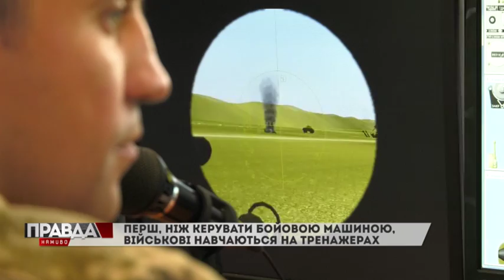На Яворівському полігоні курсанти навчаються керувати танками та бронетехнікою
На Яворівському полігоні курсанти академії сухопутних військ навчаються керувати танками та бронетехнікою. Для спудеїв – це чи не перший такий досвід. Натомість, їхні побратими-контрактники свої вміння вдосконалюють. Адже невдовзі поїдуть до бойових частин. На полігоні була та пороху понюхала і наша Алла Федорченко.